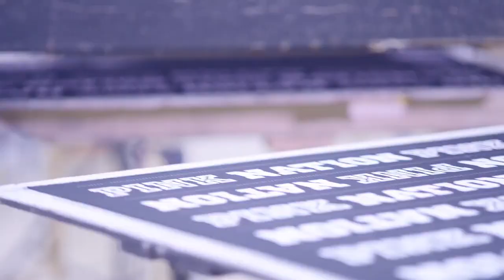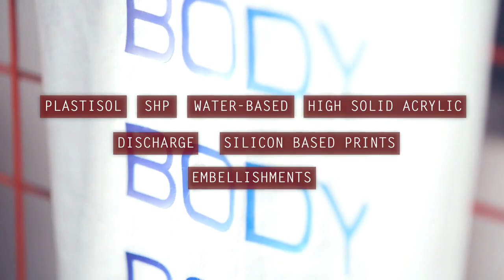Screenline Holdings Corporate Video